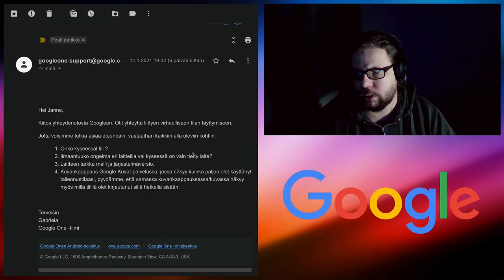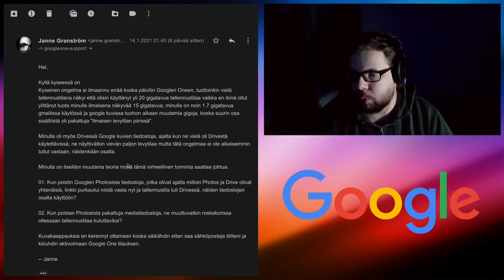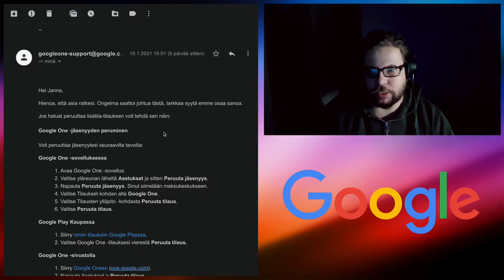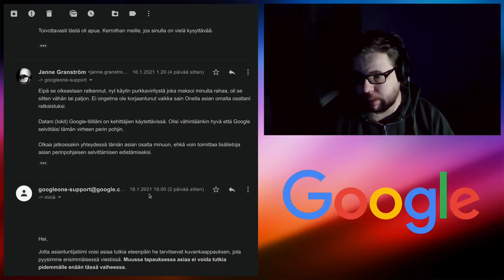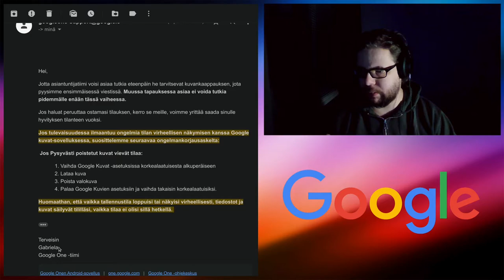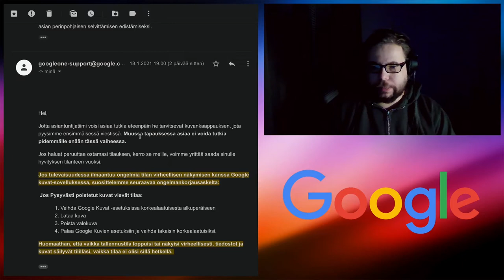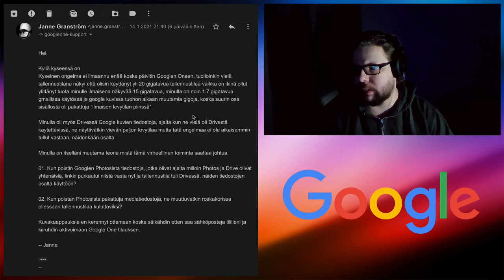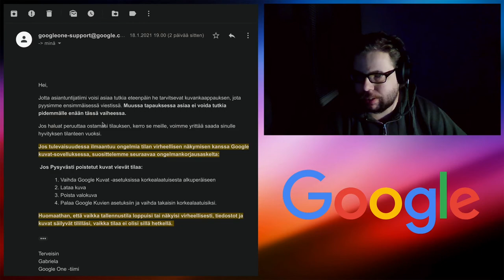Google söi tallennuskiintiöni!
Google on muuttamassa käyttäjiensä tallennustilakiintiöitä, siten että muun muassa Google kuvien pakattujen mediatiedostojen käyttökin alkaa syömään tallennuskiintiötä. Tästä syystä minäkin aloin siistimään Google kuvat sekä Google Drive sisältöäni.

Poistin oikeastaan kaiken Google Drivestä sekä Google kuvista mutta kun tätä tein, Googlen tarjoama tallennuskiintiö alkoikin täyttymään sitä mukaan, kun sain tiedostoja palveluiden roskakoreihin. Tietenkin sen olisi kuulunut palauttaa kiintiötä käyttöön siinä vaiheessa viimeistään, kun tyhjensin roskakorit.

Sitten kävikin niin että tilini tallennuskiintiö täyttyi, enkä voinut tehdä asialle mitään. Tämä tarkoitti käytännössä sitä, että tilini meni lukutilaan, eli siihen ei voinut lisätä mitään, ei edes sähköpostia mikä olikin kaikista pelottavin asia koko touhussa.

Se että minulta oli jäämässä sähköpostia saamatta, voi aiheuttaa monenlaisia muita ongelmia elämässäni. Ja tiesin että kyseessä on Googlen järjestelmien virheellinen toiminta mutta minulla ei yksinkertaisesti ollut aikaa jäädä odottamaan Googlen tuen “ehkä” tulevaa ratkaisua ongelmaani.

En siis voinut tehdä mitään muuta kuin tilata Googlelta lisää levytilaa. Tilasin edullisimman Google One paketin, 100GB 1,99 euron hintaan ja sain tilini jälleen auki ja sähköpostin vastaanottaminen oli jälleen toiminnassa.

Minusta tuntui hyvin hölmöltä se, että jouduin Onen tilaamaan, vaikka minulla on naapuritilillä rajaton tallennuskiintiö.

Kerron videolla tarkemmin mitä tein ja varsinkin sen, minkälaisen vastauksen sain Googlen tekniseltä tuelta.